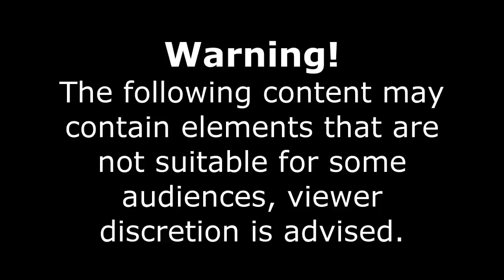Car Crash Dashcam Compilation 2019 Russia USA Europe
As the title hints at, this compilation is made up of mostly of dash cam car crash videos from Russia. There are a couple from the USA that I wanted to throw in there but, with Russian roads covered in ice and snow, there were just too many not to include.

Notice there a lot of buses and large trucks in this dash cam compilation ... it's too cold for motorcycles, I guess.

In this video:
Russian cannon comes loose
Trailer gets loose
Dog in trunk of car
Car goes airborne
Driver refuses to have his car towed